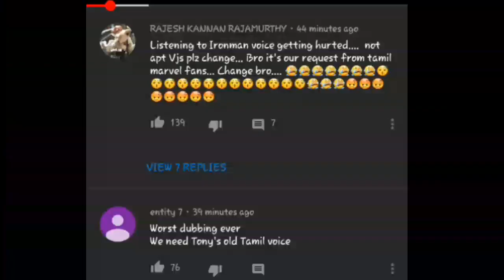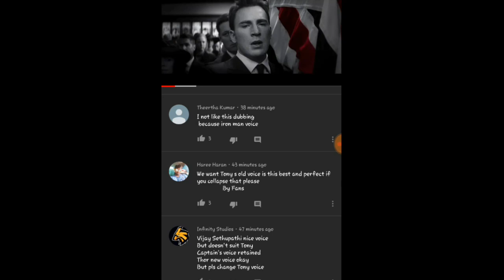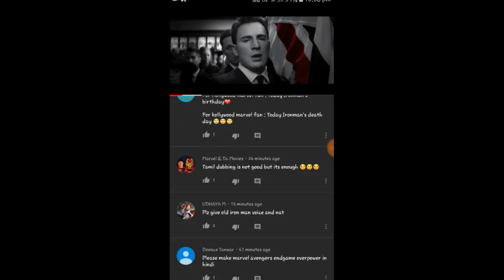Tony Stark Voice By Vijay Sethupathi It's Not Good In Tamil|Thug Vintage Comics